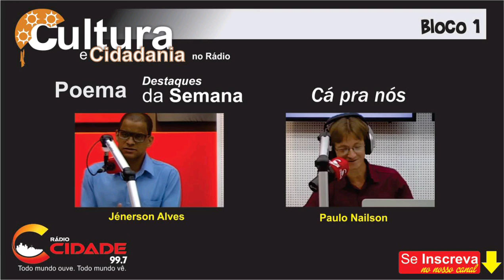Cultura e Cidadania no rádio - B.1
Primeira parte do programa do dia 9 de maio de 2020.

O programa vai ao ar todos os sábados, 2 da tarde, pela Cidade FM, 99.7.
Caruaru - PE.